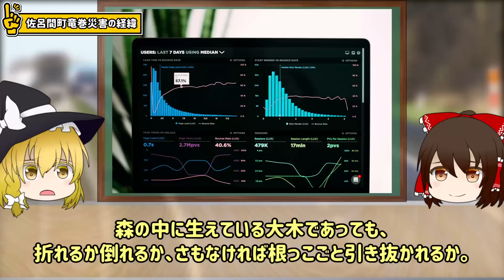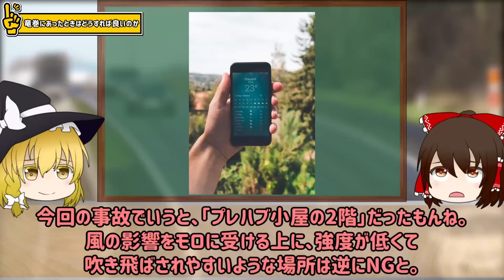【ゆっくり解説】戦後最大の竜巻被害。大木や鉄の塊まで吹き飛ばして9名死亡…「北海道佐呂間町竜巻災害」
北海道佐呂間町竜巻災害は、2006年11月7日午後1時20分頃、北海道常呂郡佐呂間町若佐の国道333号新佐呂間トンネルの工事をしていた作業員用のプレハブ小屋周辺で、竜巻が発生し、9人が死亡した災害だぜ。

【参考・引用】